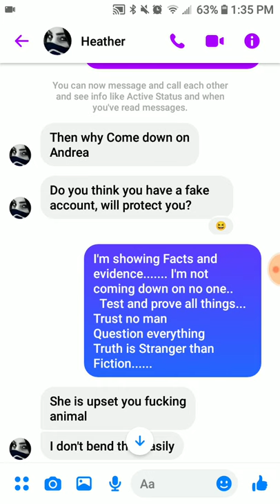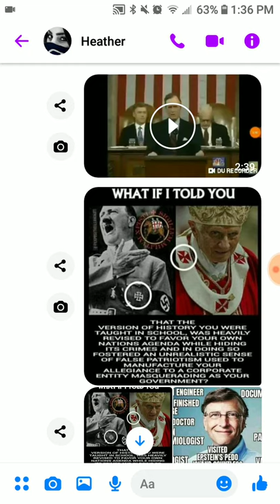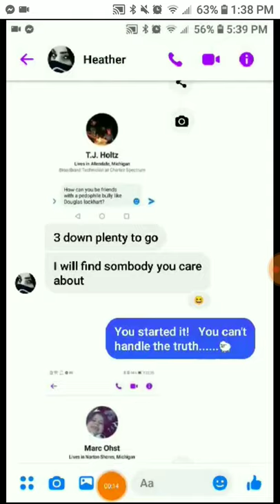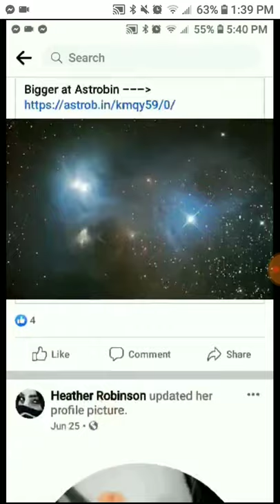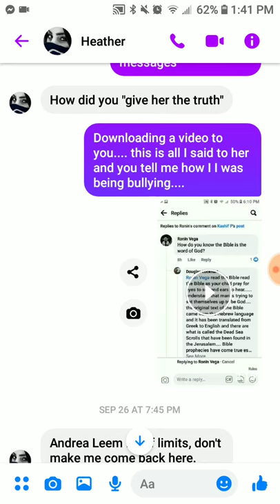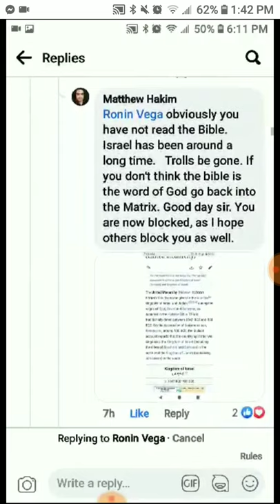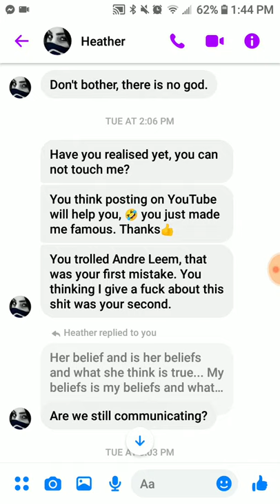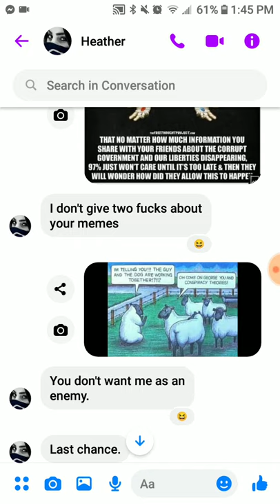False accusers, Liars can be Bullies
quick video description of me dealing with liar false accusers or and Boolean that is calling me a bully and spreading false information about me thinking their justifying your actions...
Also being on Facebook with a fake profile but yet Facebook doesn't ban them.. that is why the problem that is wrong with this world today is there so many people going by their feelings not my what's truth and facts not having the fear of Our Father in Heaven were having belief in the devil this video shows the type of reaction you would deal with. My best advice for someone is to laugh it off and move on..